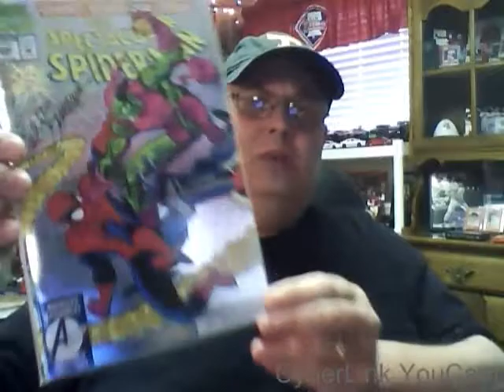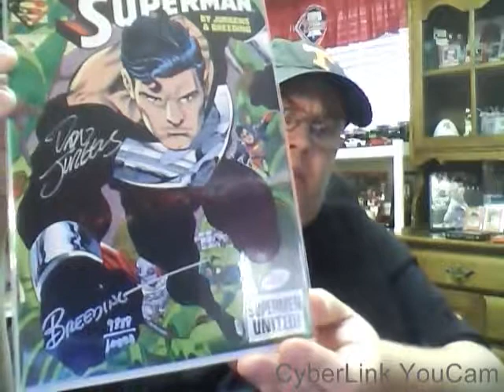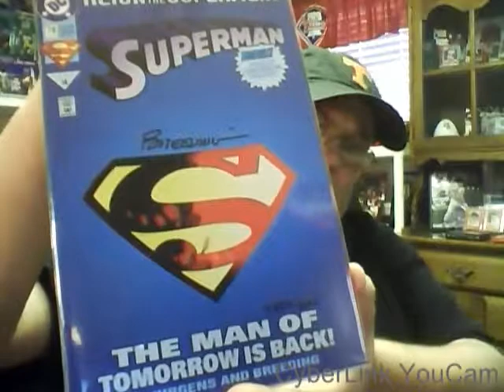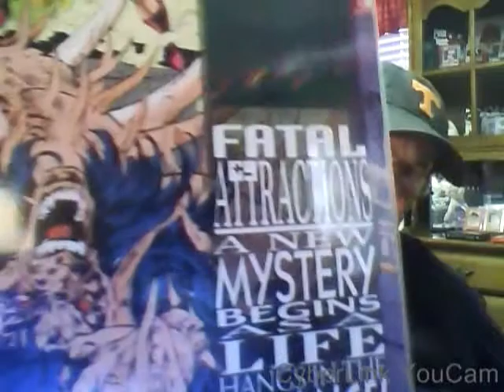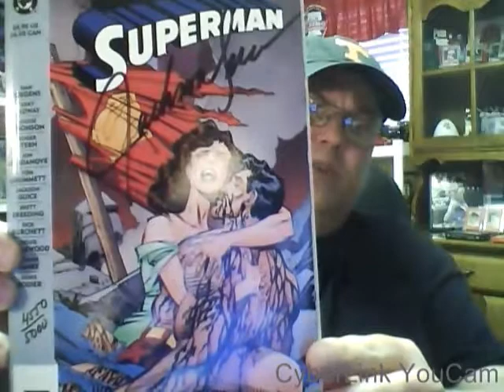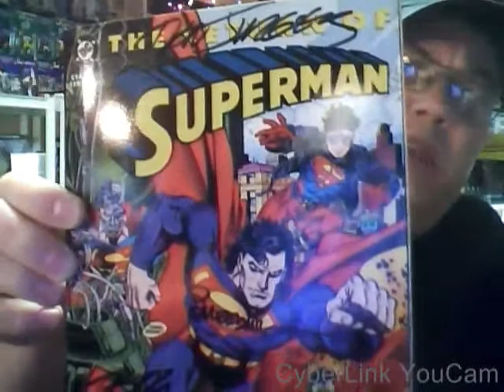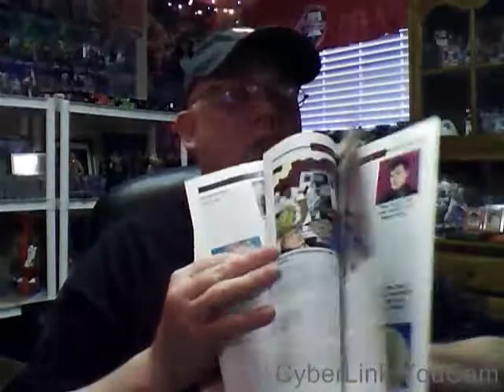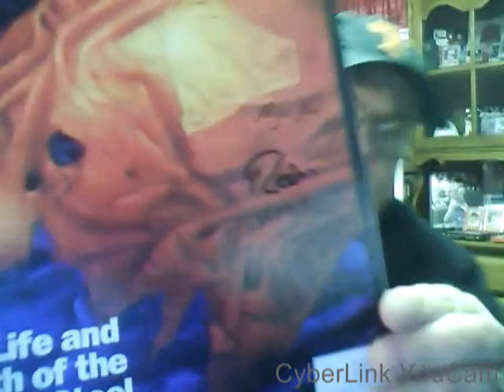My Autographed Comics Collection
*This is a reloading of this video to my channel. New videos will be forthcoming.